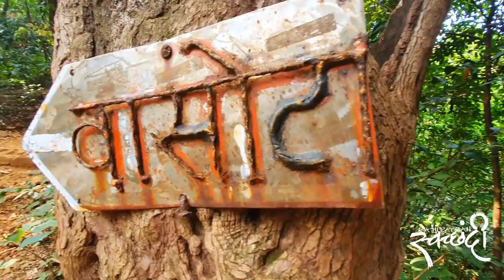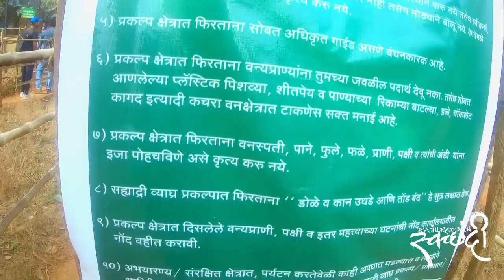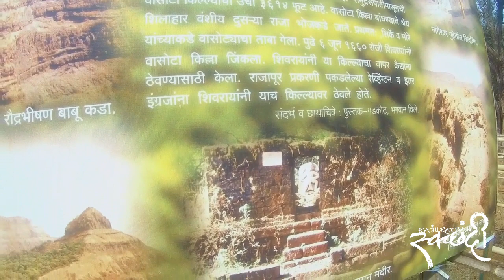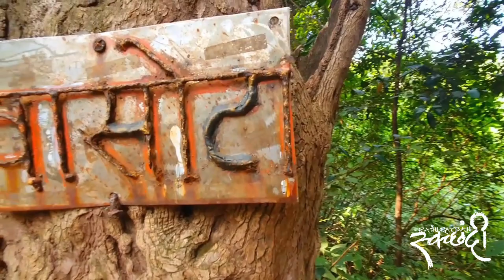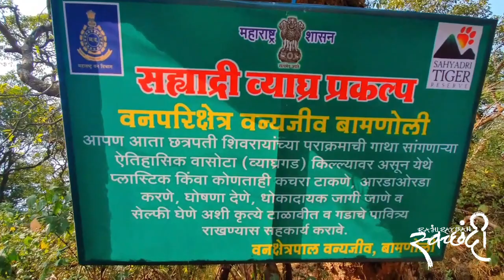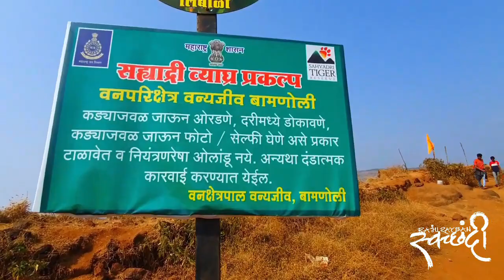Vasota - A Thrilling Experience l वासोटा-जंगल ट्रेक-एक थरारक प्रवास l संपूर्ण माहितीसह l Drone Shot.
अनेक दुर्गप्रेमींचा आवडता किल्ला म्हणजे वासोटा.
वासोट्याला जाण्यासाठी प्रामुख्याने दोन मार्ग आहेत.एक कोकणमधून आणि दुसरा घाटमाथ्यावरुन.कोकणातील चिपळूनकडून वासोट्याच्या पश्चिम पायथ्याच्या चोरवणेपासून नागेश्वराच्या सुळक्याकडून वासोट्याकडे येता येते.दुसरा मार्ग हा जास्त सोयीचा आहे .सातारा ...कास...बामणोली असा गाडी रस्ता आहे .येथून शिवसागर जलाशय बोटिने एक ते दिड तासात पार करुन वासोट्याला जाऊ शकतो .तेथे वनविभाकडून आपल्याजवळील सामानांची तपासणी होते.जेवढे प्लॅस्टिक आपण सोबत नेतो तेवढे माघारी आणले पाहिजे .कॕमेरा फि 50 रुपये आहे.ड्रोणला परवाणगी नाही .जून ते आॕक्टोबरपर्यंत गडावर जायला परवानगी नाही .वासोटा हा गिरीदुर्गाबरोबरच वनदुर्गही आहे म्हणून याला मिश्रदुर्ग असेही म्हणतात.याची उंची 4267 (संदर्भ - विकिपीडिया)आहे.जंगल प्रवास खूपच थरारक आहे.वासोट्याचे नाव महाराजांनी व्याघ्रगड असे ठेवले होते.महाराजांच्या काळात याचा वापर तुरुंग म्हणून करत. किल्यावर मारुतीचे मंदिर , महादेवाचे मंदिर , कळकाई कडा किंवा कोकणकडा , बाबूकडा ,चुण्याचा घाना, पाण्याचे टाके इ ठिकाणे पहाण्यासारखी आहेत.तसेच वाड्यांचे अवशेष ही पहायला मिळतात.अतिशय सुंदर असा हा किल्ला प्रत्येक दुर्गप्रेमींनी पाहिलाच पाहिजे.
जगदंब.